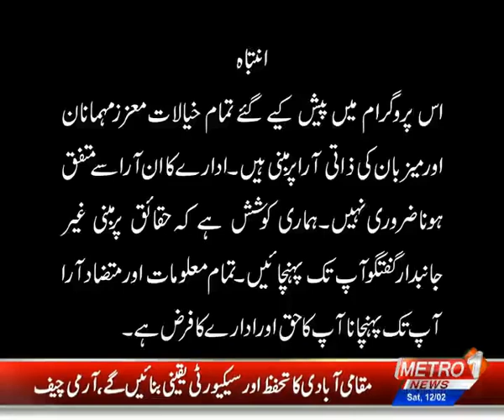Gladiators back in form, making history after defeating United in high scoring gala | All Out Part-1